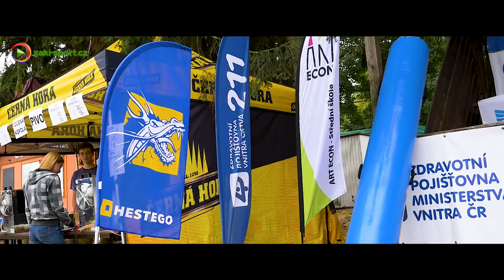Plumlovský drak 2018 . standardboat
To nejlepší z festivalu Plumlovský drak 2018
- kultovní festival slavil 10 let od prvních závodů
- dětský den pro celou rodinu
- sobotní závody velkých dračích lodí 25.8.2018